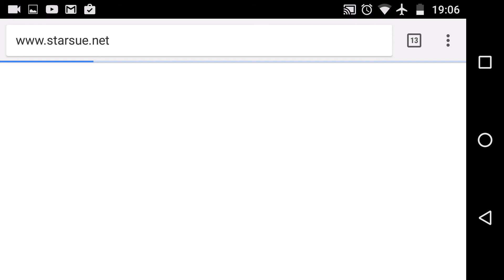Barbie Dress Up Gameplay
Barbie Dress Up Game you can get on Google Play Store